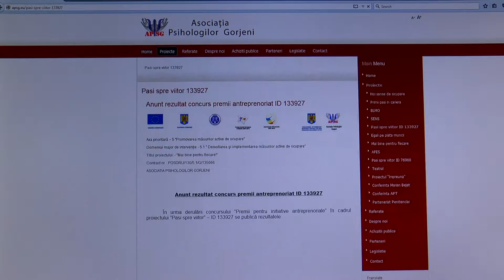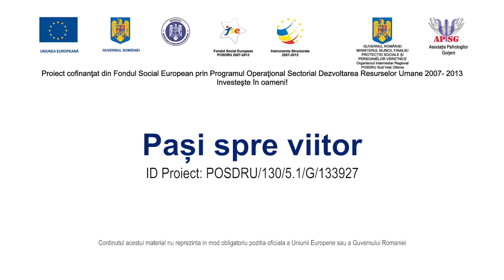Spot TV Pași spre viitor